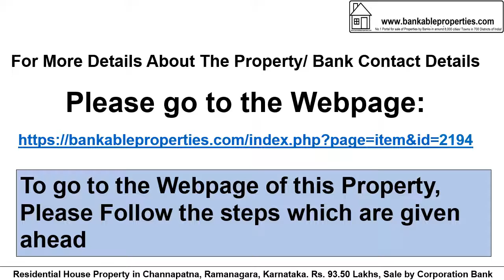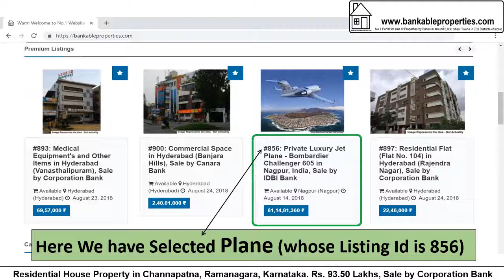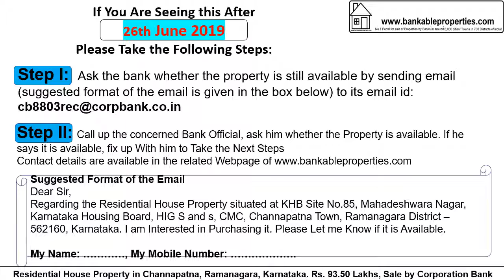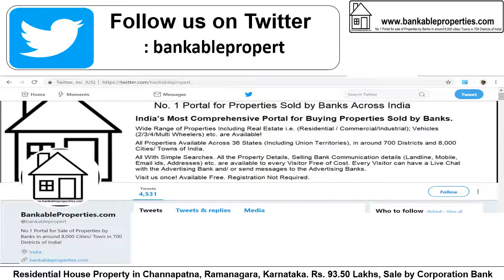2194 Residential Property in Channapatna, Karnataka. Rs. 93.50 Lakhs, By Corporation Bank 2194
#2194 Residential Property in Channapatna, Karnataka. Rs. 93.50 Lakhs, By Corporation Bank.
After Seeing the Details, if You are interested, take the Following Steps:
Step 2: Call up the concerned Bank Official and fix up with him to Take the Next Steps.
Dear Sir,
Regarding the Residential House Property in Mahadeshwara Nagar, Karnataka Housing Board, HIG S and s, CMC, Channapatna Town, Ramanagara District – 562160, Karnataka, You Had Put for Sale, I am Interested in Purchasing it.
If You Are Seeing this Property/ Video After 26th June 2019 Please Take the Following Steps:
Step 2: Call up the concerned Bank Official, ask him whether the Property is available. If he says it is available, fix up with him to Take the Next Steps.
Dear Sir,
Regarding the Residential House Property in Mahadeshwara Nagar, Karnataka Housing Board, HIG S and s, CMC, Channapatna Town, Ramanagara District – 562160, Karnataka, You Had Put for Sale, I am Interested in Purchasing it. Please Let me Know if it is Available.